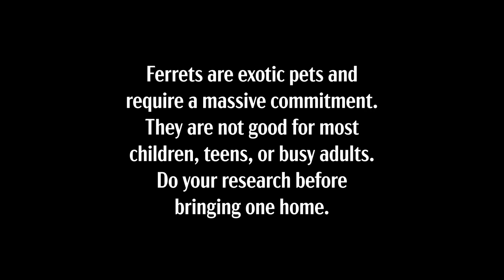The Happiest Ferret in the World! — THE FERRET SALON (Ep.3) — Dragon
Meet our third victim at the Ferret Salon. We have our way with Dragon after a busy afternoon of exciting ferret fun and playtime. Those nails of his were really starting to scratch us, but there's nothing cuter than a completely blissed out ferret getting a pampering while listening to relaxing Jazz music.